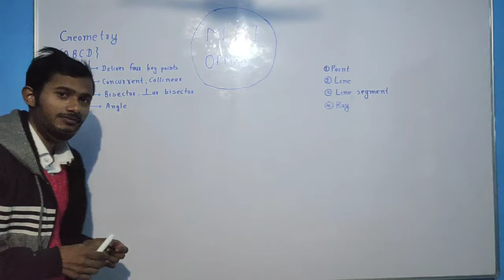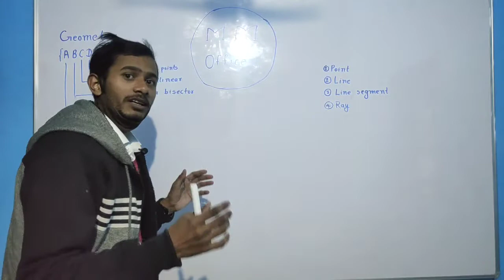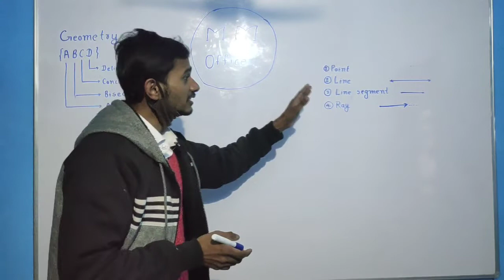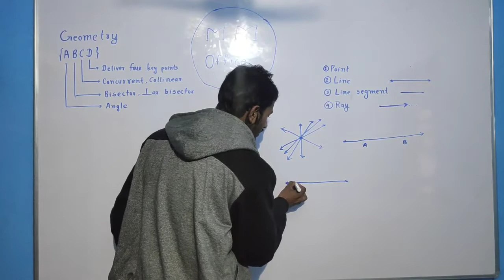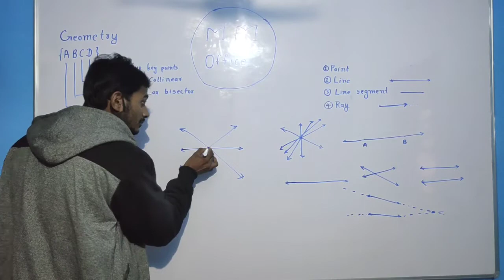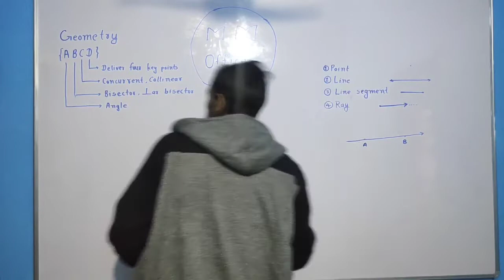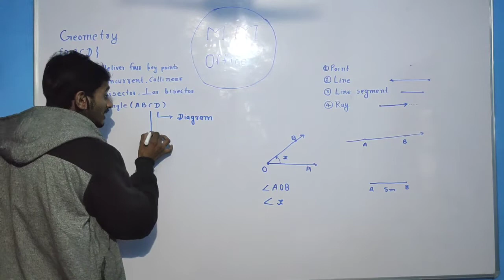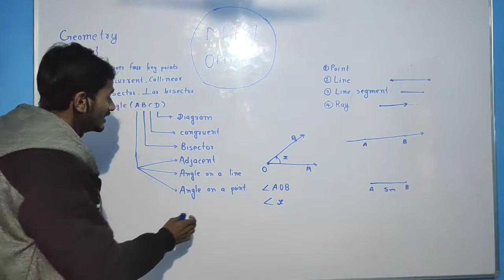ज्यामिति - 1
must watch and give us feedback for improvement